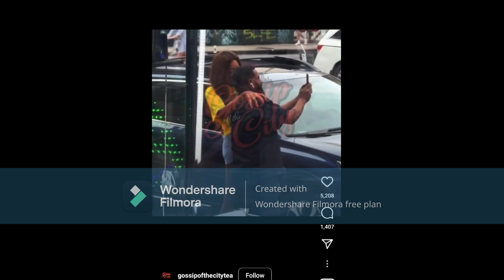Wendy Williams Podcast Look At Wendy Wms Roaming Around Aimlessly Trying To Get Into Parked Auto's